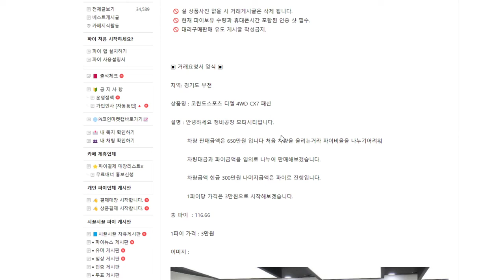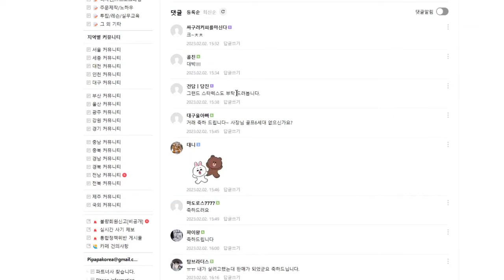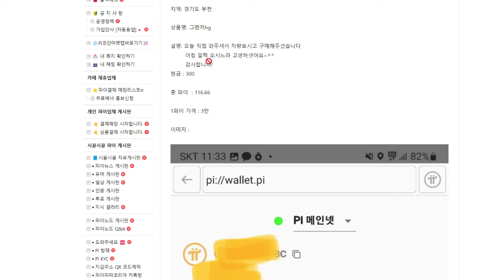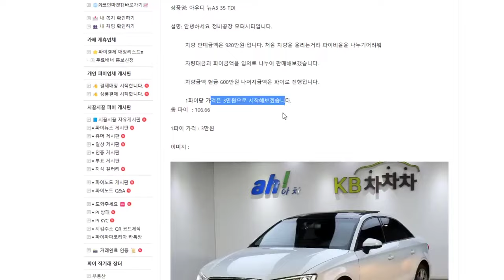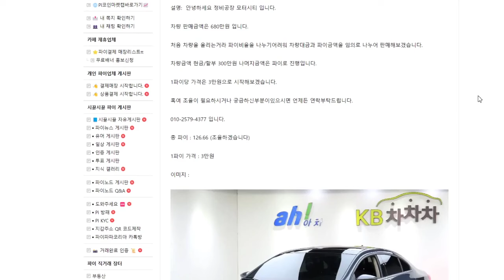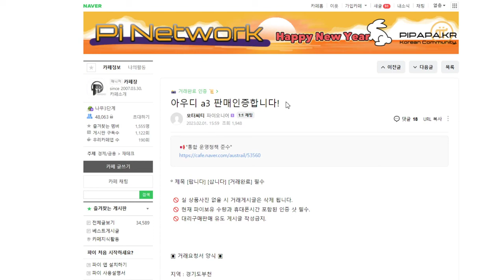난리나겠네요. 1Pi = 5,000$ 파이네트워크 파이코인